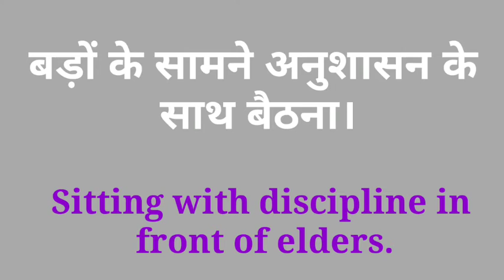अनुशासन को इंग्लिश||अनुशासन का अंग्रेजी|anushasan ka english|anushasan ka english kya hoga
अनुशासन को इंग्लिश

अनुशासन को इंग्लिश में क्या कहते हैं

अनुशासन इंग्लिश